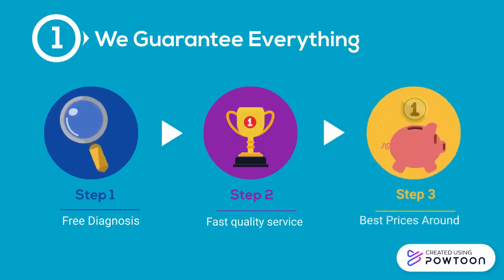03 Slow Computer Fix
Our channel is about our autistic son Eli jr and his adventures. He also loves Youtube and is trying various different video niches as he learns more about youtube.
 We cover a lot of cool stuff like Funny Videos, Life hacks, Motivational speeches, meditation music, retro gaming, plus much more.

Much Love From @Autasticshop Become A Member And Get Up To %50 Off All Merch!! Welcome to The Autasticshop.
We are a family with an Autistic son named Elijah Jr. I am Elijah Sr I am Bi-polar and his mom Natasha. Join us in our adventures in our home. We both work from home I fix computers and Natasha does Dreads & Braids. Elijah Jr loves art especially cartoons. He draws them and makes clay models. Please show him some love. His dream is to be on Youtube he watches it everyday all his life. Become A Member And Get Up To %50 Off All Merch!!

Much Love From @Autasticshop Become A Member And Get Up To %50 Off All Merch!!

 Become A Member And Get Up To %50 Off All Merch!! - t.ly/Qowz

Having a successful YouTube channel takes a lot of time and energy. I use TubeBuddy because it helps save time and gives me the insight I need in order to properly optimize my videos. Learn more by clicking the link 👉✅TRY TUBEBUDDY For FREE: ! t.ly/4wOl

-~-~~-~~~-~~-~- ***Repurpose.io is a tool that allows content creators to automatically repurpose their video/audio content into different formats and distribute them across various social media platforms. It saves time and effort by eliminating the need for manual conversion and distribution.
Get the Guide on How To Repurpose and Distribute ALL Your Content Effortlessly
Learn more by clicking the link 👉✅TRY REPURPOSE.IO For FREE: !

Accelerate the growth of your audience and achieve your dreams of becoming a YouTuber.
TubeBuddy is a powerful YouTube SEO, competitor analysis, and time-saving Chrome extension for video creators. It can identify the keywords and tags to target for your videos so that your channel generates a constant stream of views and subscribers